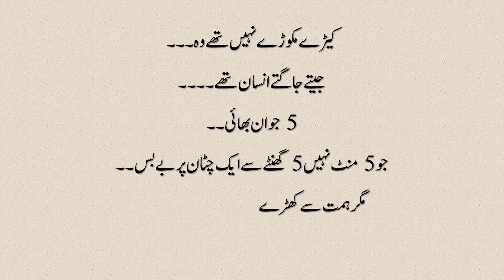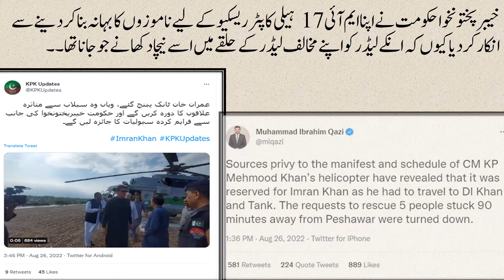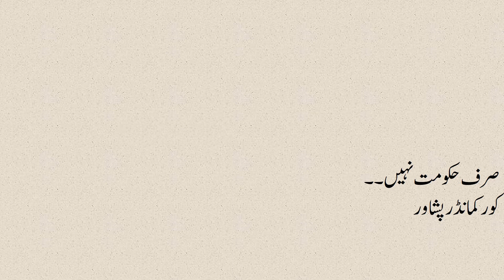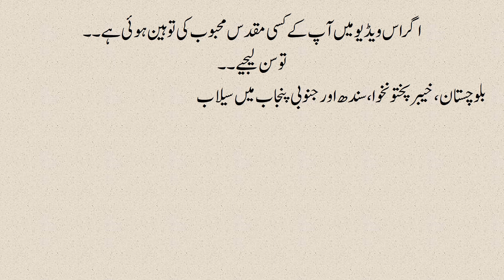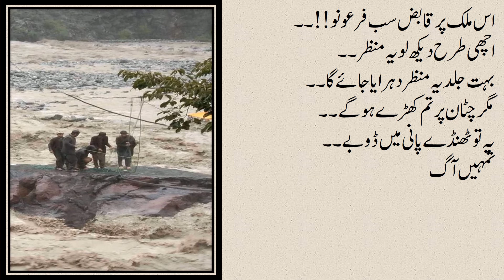Kohistan Brothers in Flood | Pakistan Flood Update Reaction | Yakeen TV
Flood in Pakistan makes havoc in more than 65 percent area of the country. Story of 5 brothers stranded in flood was shocked the entire world. But Pakistan's Government and KP Gov of PTI had no impact by this sad incident.